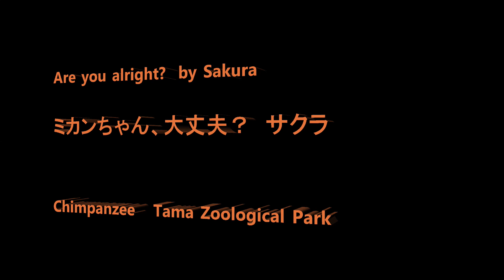Are you alright Mikan? by Sakura ミカンちゃん、大丈夫？ サクラ Chimpanzee Tama Zoological Park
Member  Decky(sleeping quarter), Bonbon, Cherry, Berry, Momoko, Ibuki, Mikan, Marina, Miru, Sakura